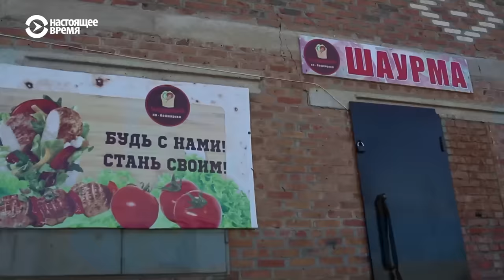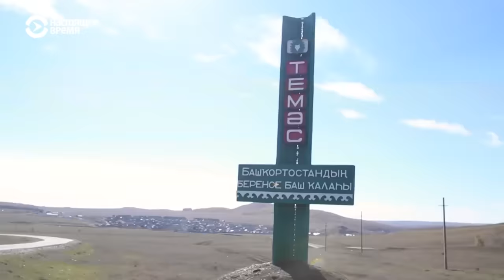Башкирия: массовая драка с чеченцами. Всё началось с шаурмы.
Оговорюсь сразу: я совершенно не согласен с тем, как в этом видео "Настоящего Времени" подана история "Баймакской бойни".
Журналисты мастерски переврали и порезали материал - в сюжет, например, не вошел отрывок, где я поименно назвал ответственных персонально за эту историю.
Именно Хамитов, как губернатор, несет персональную ответственность за межэтнические конфликты!
И шаурма - тут точно не при чем!
Андрей Потылицын